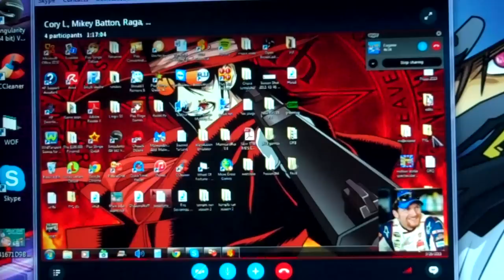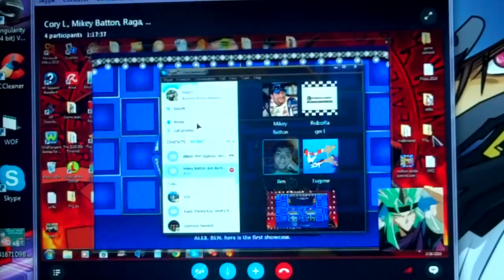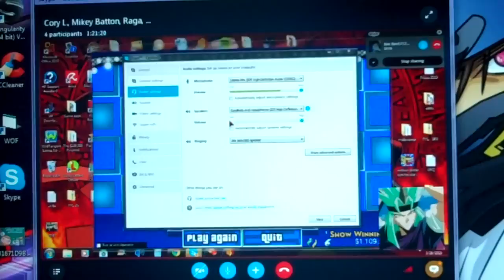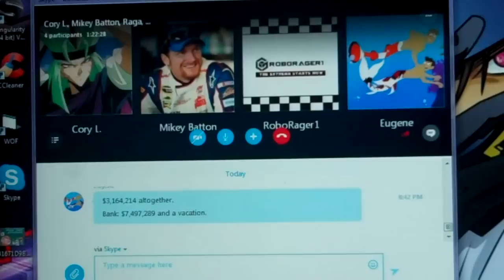My 1,000 Subscribers Special Part 15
In the last part, we are going to wrap this up with the second showcase showdown. What happened is, the game crashed again after the 6th item up for bid, and we have to do a redo game, and we forgot to film the final pricing game which is 1/2 Off. Who will win in the showcase round? Watch to find out and we like to thank you guys for watching the 1,000 subscribers special and we will see you in my next video. :)